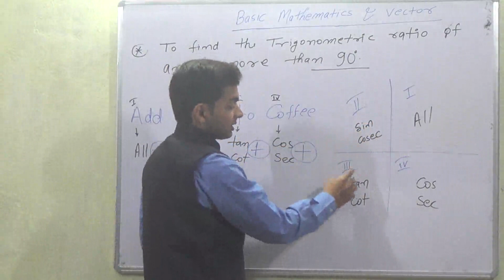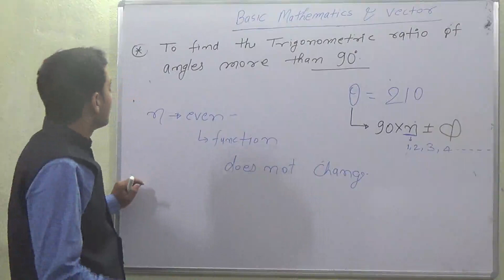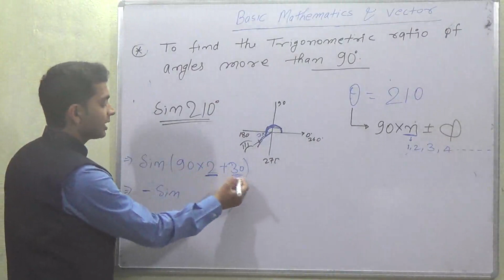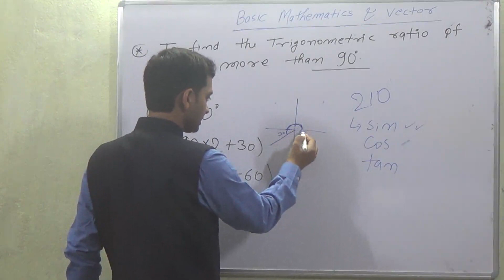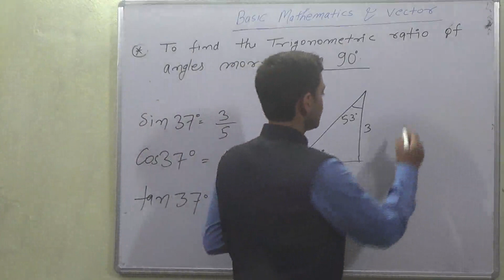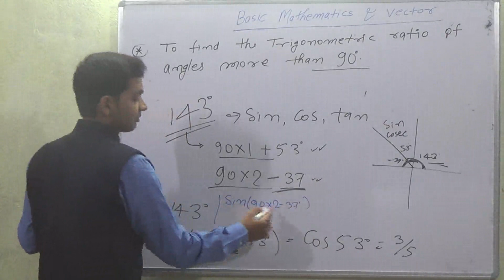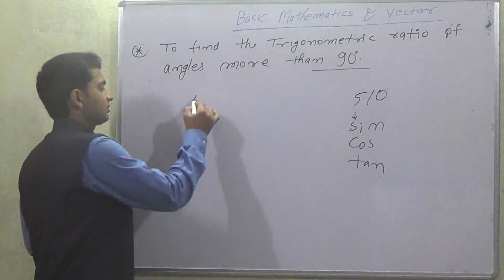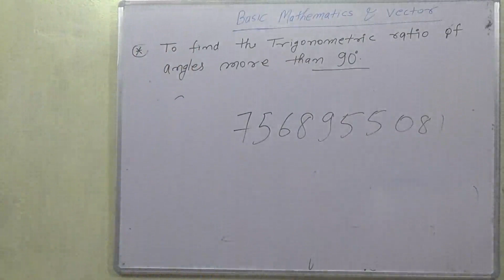CBSE Class 11th Physics Vector (Part 1) || NEET || IIT-JEE